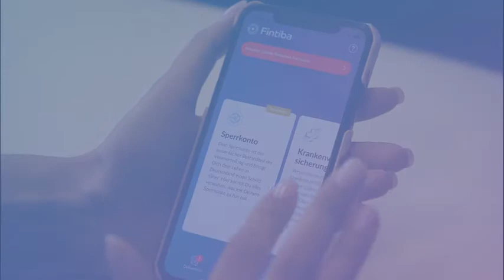Fintiba Q&A Part III: Visa & Travel to Germany - Insights from embassies & authorities in Germany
When is it possible to apply for a visa again? What is the situation at the local foreigner’s authorities in Germany? What do I need to take care of when travelling to Germany?
We have been in touch with our contact persons at embassies abroad and foreigner’s authorities here in Germany to be able to answer all your questions in the third part of our Q&A Video series.

00:43 Good news! Travel bans have been lifted partially
01:18 Is the processing of my visa possible again?
01:45 Particularities when planning to travel to Germany
02:47 Will the authority in my home country resume operations?
03:23 What is the situation at the local foreigner’s authorities in Germany?
04:19 What health measures should be observed when visiting the authorities?
04:43 What happens if my visa has expired in the meantime?

List of countries that can enter Germany without restrictions:
- Australia
- Georgia
- Canada
- New Zealand
- Thailand
- Tunisia
- Uruguay